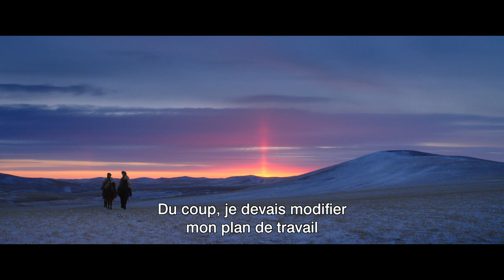Le dernier loup - Les coulisses : les décors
Un film de Jean-Jacques Annaud avec Feng Shaofeng, Shawn Dou, Ankhnyam Ragchaa, Yin Zhusheng, Basen Zhabu.
Le 25 février au cinéma

Synopsis : 1969. Chen Zhen, un jeune étudiant originaire de Pékin, est envoyé en Mongolie-Intérieure afin d’éduquer une tribu de bergers nomades. Mais c’est véritablement Chen qui a beaucoup à apprendre – sur la vie dans cette contrée infinie, hostile et vertigineuse, sur la notion de communauté, de liberté et de responsabilité, et sur la créature la plus crainte et vénérée des steppes – le loup. Séduit par le lien complexe et quasi mystique entre ces créatures sacrées et les bergers, il capture un louveteau afin de l’apprivoiser. Mais la relation naissante entre l’homme et l’animal – ainsi que le mode de vie traditionnel de la tribu, et l’avenir de la terre elle-même – est menacée lorsqu’un représentant régional de l'autorité centrale décide par tous les moyens d’éliminer les loups de cette région.